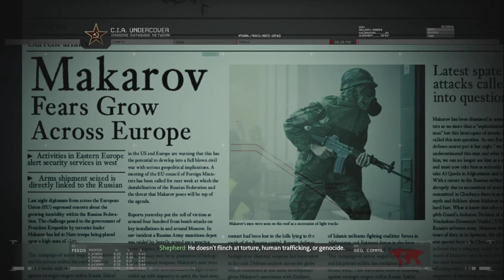CALL OF DUTY MODERN WARFARE 2 REMASTERED Walkthrough Gameplay Part 1 - Intro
Hope you guys enjoy the video and have a great day!